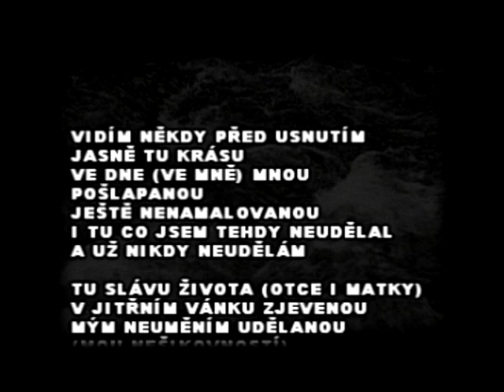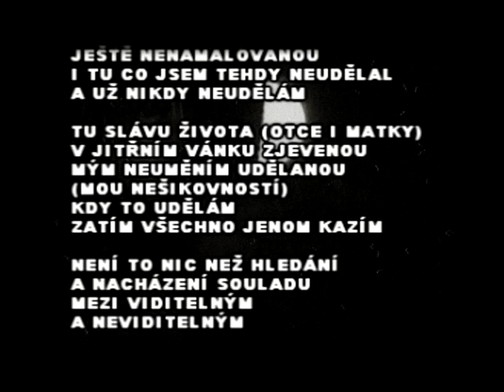Na Methuji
Krátký film - první pekelská road-movie. Námět, kamera, režie, střih a produkce Petr Rýgr - Kinematograf Rodinný výčep v Přibyslavi. Hrají psík Frodo, malíř Karl Parma a Petr Rýgr. Premiéra: kiosek Na Ostrovech v Pekle u Nového Města nad Metují 10. února 2007.